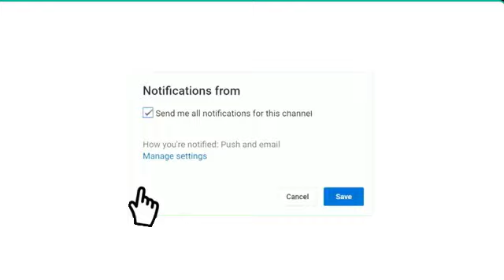موعد مباراة بوروسيا دورتموند ومانشستر سيتي دوري أبطال أوروبا